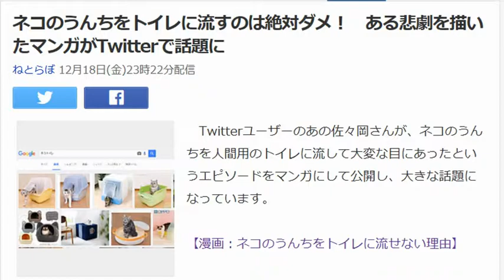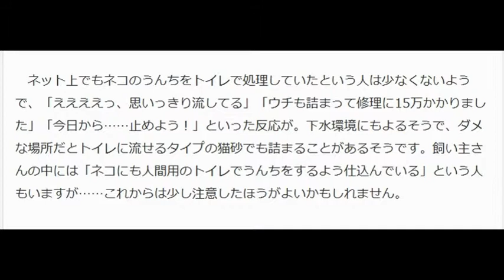ネコのうんちをトイレに流すのは絶対ダメ！ ある悲劇を描いたマンガがTwitterで話題に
ねとらぼ 12月18日(金)23時22分配信

ネコのうんちはネコ用トイレで処理して燃えるゴミに出しましょう

　Twitterユーザーのあの佐々岡さんが、ネコのうんちを人間用のトイレに流して大変な目にあったというエピソードをマンガにして公開し、大きな話題になっています。

【漫画：ネコのうんちをトイレに流せない理由】

　家のトイレが壊れてしまい水道屋さんを呼んだところ、「猫のウンチとかトイレに流してない？　猫のうんちは水に絶対溶けないから。流すと詰まるんで、絶対に流しちゃだめだよ」と衝撃の事実を知らされたそう。トイレにうんちを流してどうしていけないのかという気がしますが、実はネコのうんちは人間のうんちよりも水に溶けにくく、流し続けるとどんどん溜まっていってしまうのだそう。また、ネコのうんちに含まれるネコ毛もつまりの原因になるのだそうです。し、知らなかった……！

 　ネット上でもネコのうんちをトイレで処理していたという人は少なくないようで、「ええええっ、思いっきり流してる」「ウチも詰まって修理に15万かかりました」「今日から……止めよう！」といった反応が。下水環境にもよるそうで、ダメな場所だとトイレに流せるタイプの猫砂でも詰まることがあるそうです。飼い主さんの中には「ネコにも人間用のトイレでうんちをするよう仕込んでいる」という人もいますが……これからは少し注意したほうがよいかもしれません。